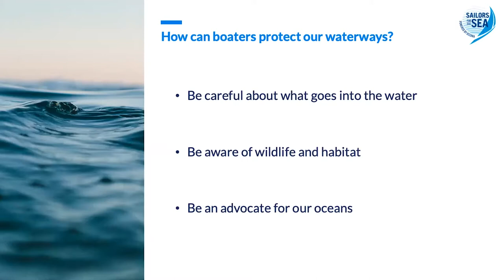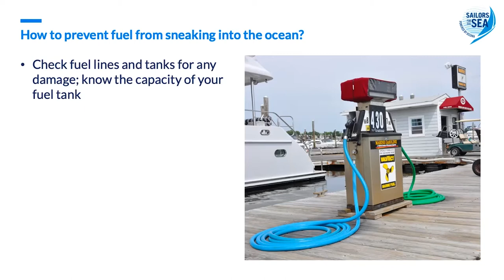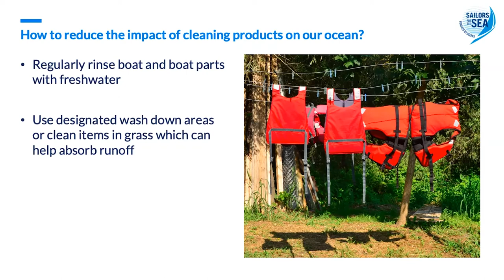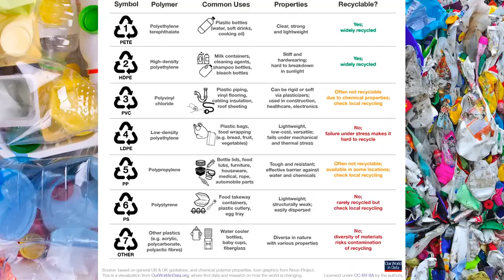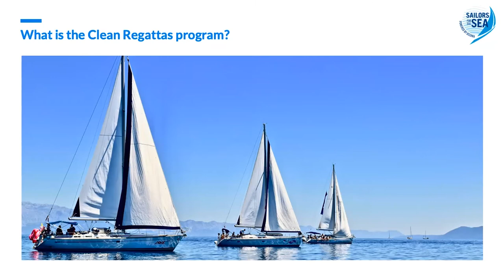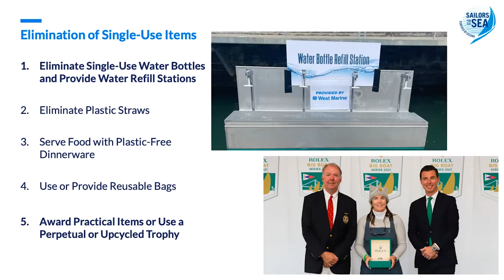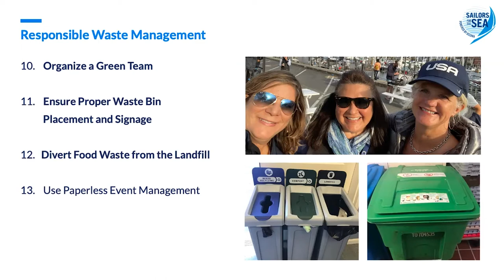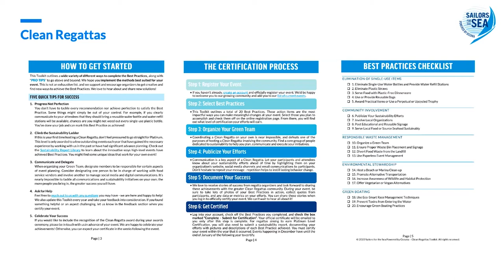Protect Our Oceans with Sailors for the Sea | WYL Ep. 223 | Shelley Brown & Emily Conklin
Speakers: Shelley Brown, PhD., Director, Sailors for the Sea; Emily Conklin, Program Director, Sailors for the Sea

Being intimately connected to water, sailors see firsthand many of the issues impacting our oceans from plastic pollution to oil spills to habitat destruction. Sailors for the Sea Powered by Oceana engages, educates and activates the sailing and boating community toward restoring ocean health. Director Shelley Brown and Program Manager Emily Conklin will share how sailors and boaters can take action to protect our oceans and waterways through their Clean Regattas and Green Boating programs. Whether you are new to green boating or have been environmentally-minded for decades, you will learn about sustainable regattas and practical tips on how to protect the waters we love to sail.